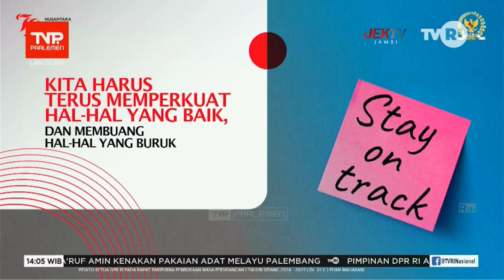RAPAT PARIPURNA DPRD KOTA JAMBI - MENDENGARKAN PIDATO PRESIDEN RI - PENYAMPAIAN NOTA KEUANGAN